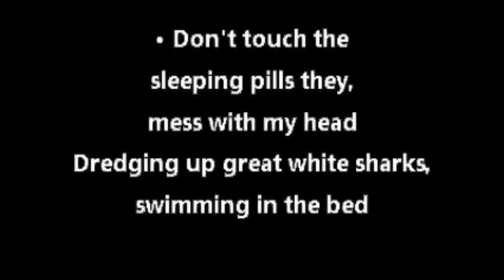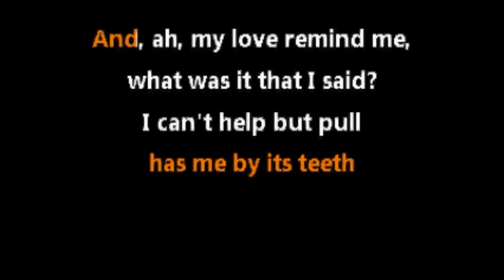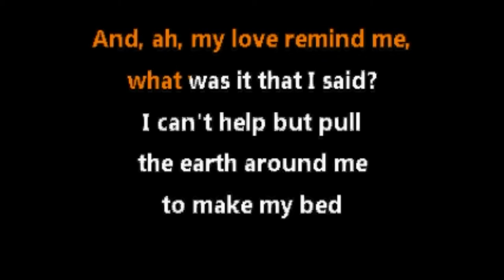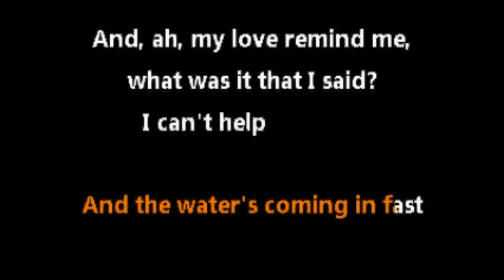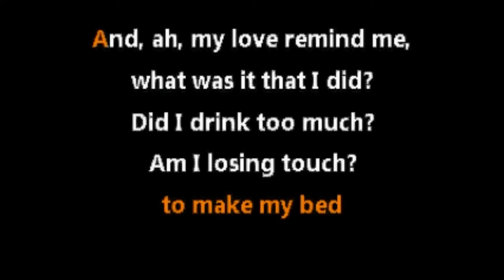Florence + the Machine • Ship To Wreck (CC) [Karaoke Instrumental Lyrics]